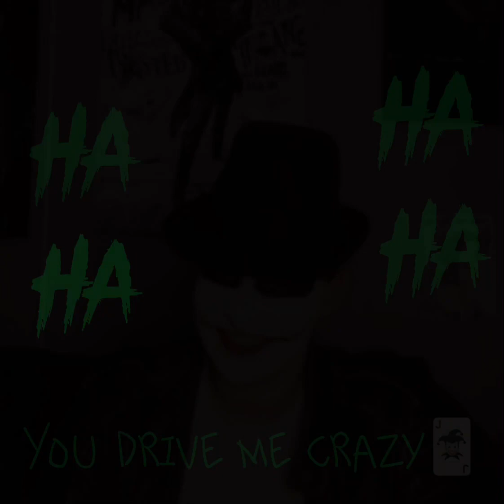You drive me crazy🃏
Enjoy ladies and gents🃏

Lyrics:

Oooeeeh. Wualla wualla when you jab me,

 you drive me craaaazy

Lalalalalaaa when you jab me baby,

you drive

me craaazy

Original songs here👇🏻